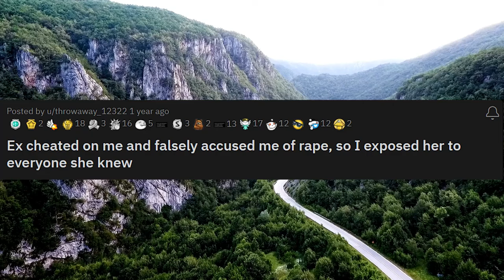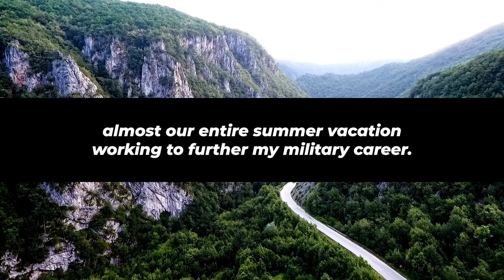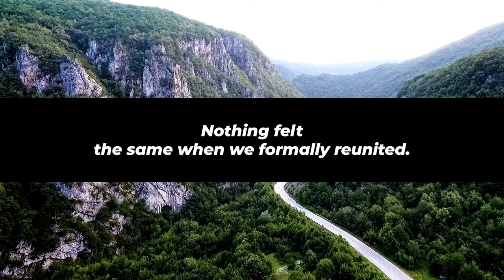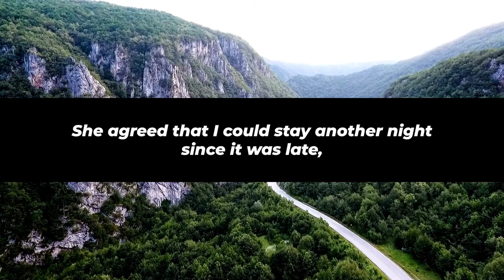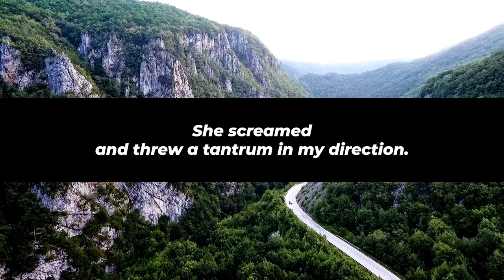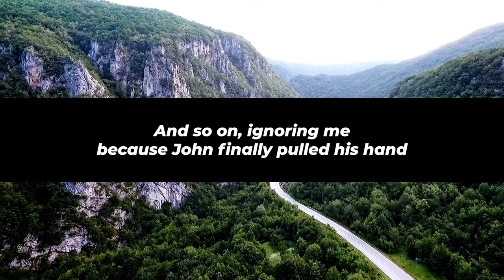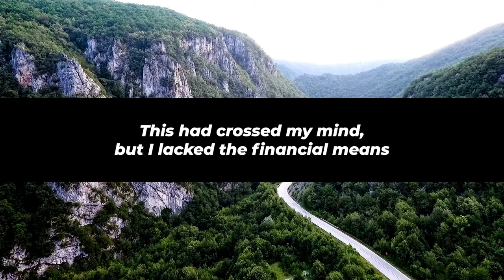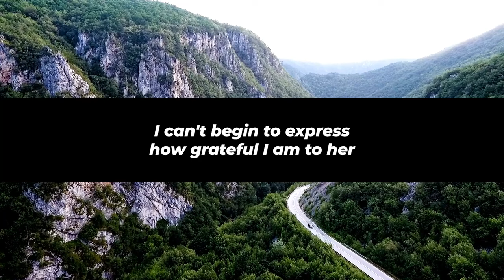Ex Was Shocked And Fired After I Revealed Affair To Her Parents, Teachers, Boss, Reddit Cheating